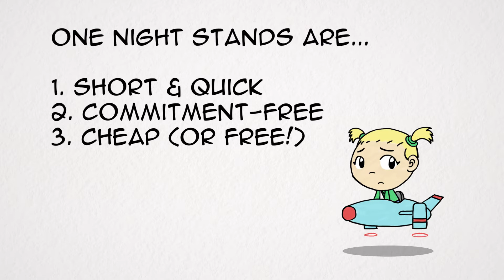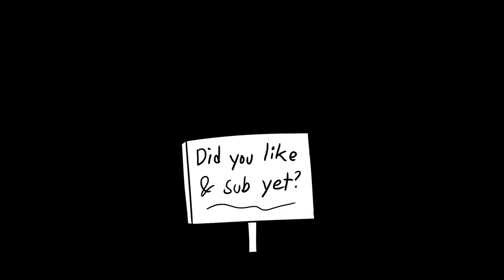Ships shooting in space. Or flying witches.